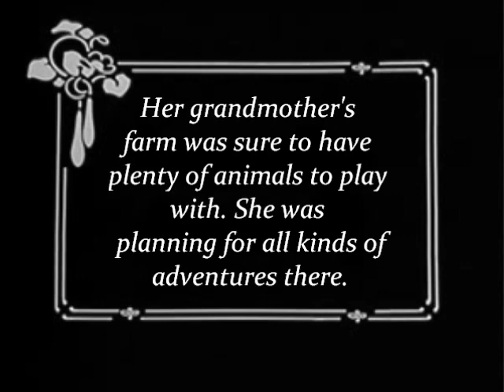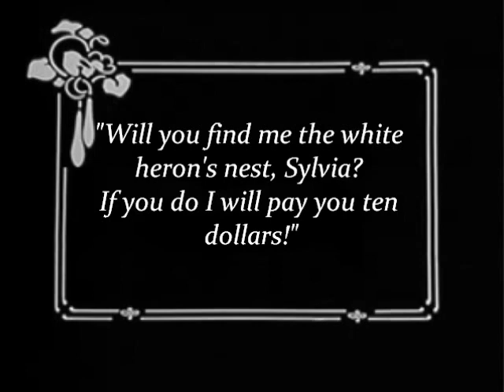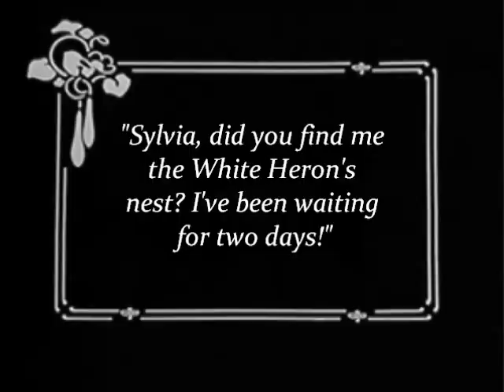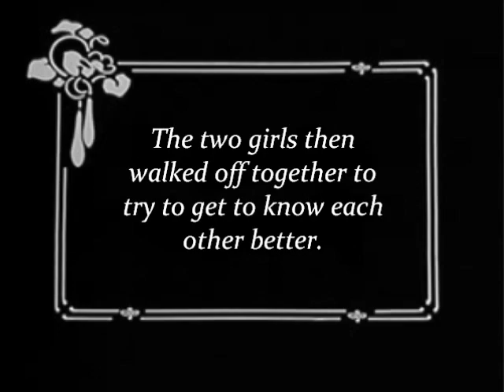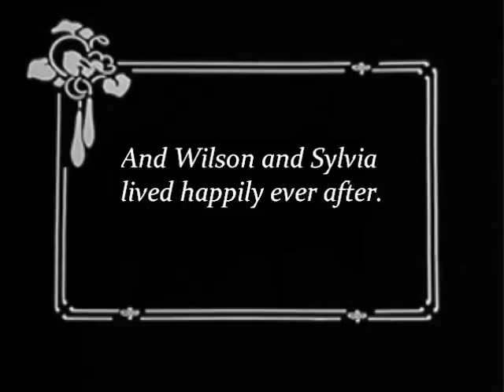A White Heron, by Sarah Orne Jewett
A new media interpretation of the short story, "A White Heron", written by Sarah Orne Jewett.  Video created by Catheryn Vogel for American Lit II.